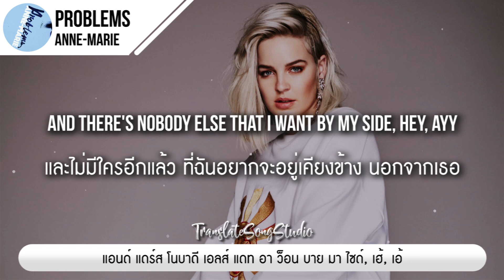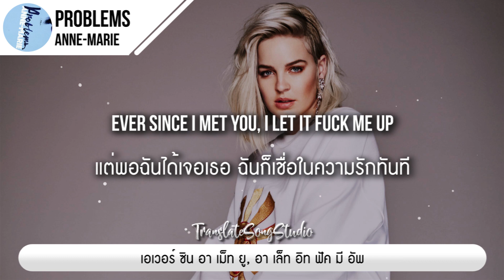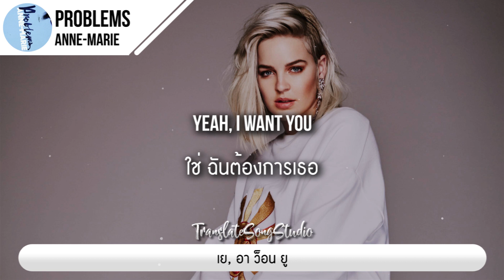แปลเพลง Problems - Anne-Marie